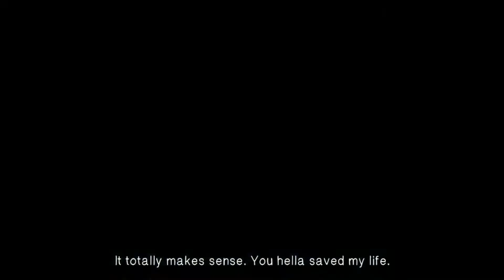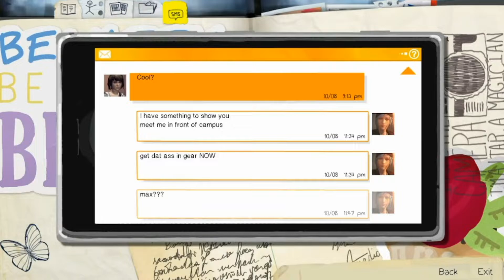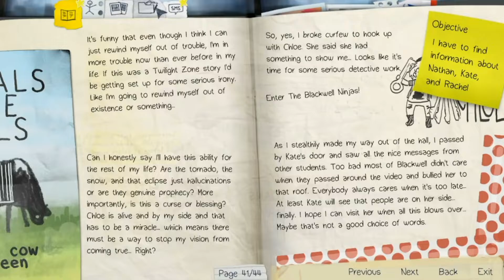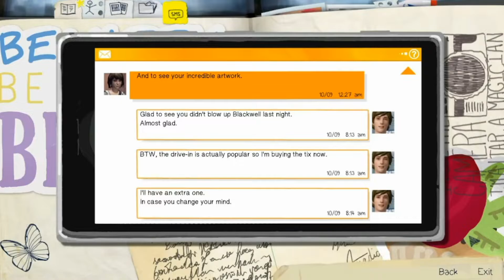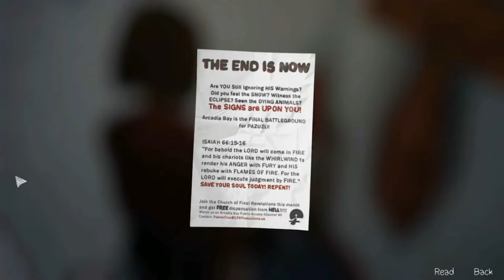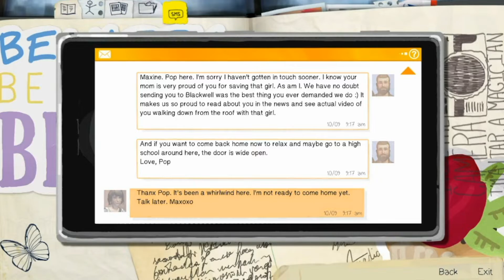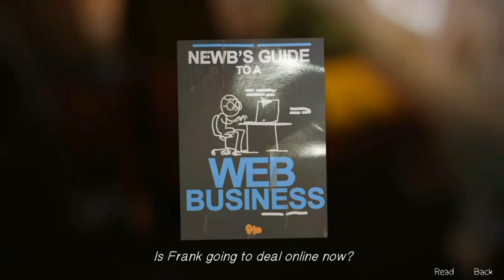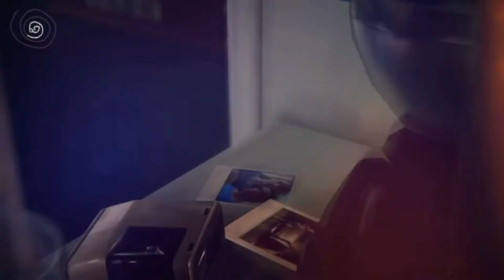LiS Episode 3 Full Playthrough No Commentary